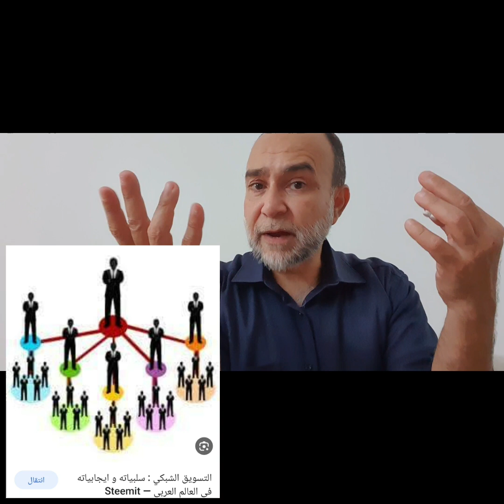كيف يمكن لحجر دومينو صغير إسقاط عمارة ؟ وما دورنا نحن لإصلاح اقتصادنا ؟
في الفيديو المرفق سنرى كيف استطاع حجر دومينو صغير جدا إسقاط حجر دومينو بحجم عمارة بعد سلسلة متتالية .
عندما نرى ذلك ..سندرك أننا نخن أيضا نستطيع فعل ذلك بتحسين حياتنا شوي شوي ومن خلال صناعة التسويق الشبكي الحقيقي.. لنتابع كيف ؟